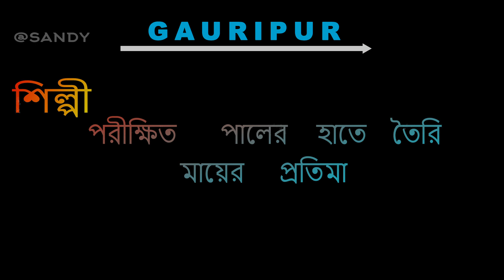শুভ মহালয়া ❤️ || Gauripur Shilpi parikkhit paul || A flim by Sandy